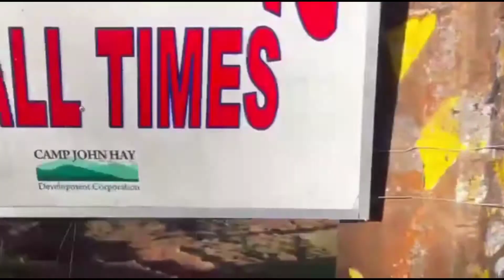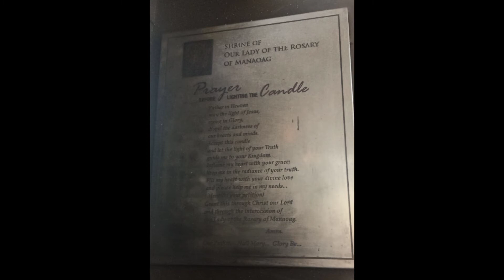QUICK BAGUIO TOUR | OUR LADY OF MANAOG ROSARY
went to our Lady of Manaog Rosary in Pangasinan to give thanks of everything and we got a little bit of Baguio City sidetrip and yes we did it in just a day.